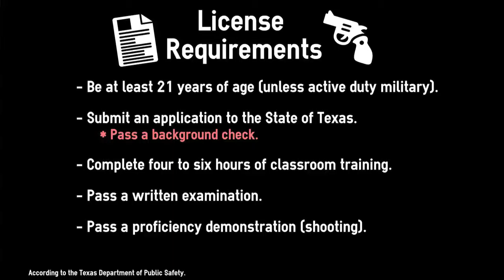Fire Away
License to Carry a Handgun course in Austin, Texas.

Thank you to Central Texas Gun Works and On Target Austin.